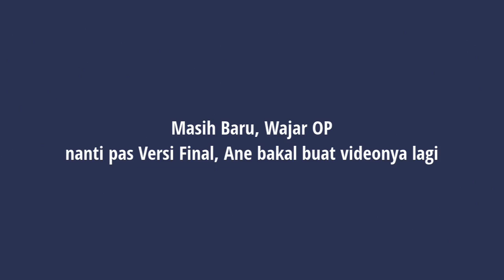New HERO | TACHI |AOV, ROV, 傳說對決,Liên Quân, Arena Of Valor